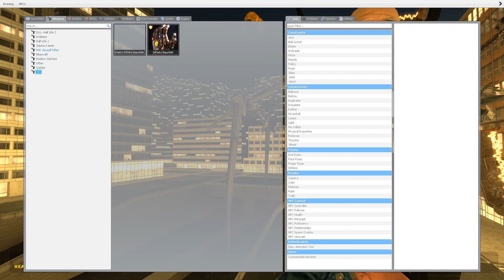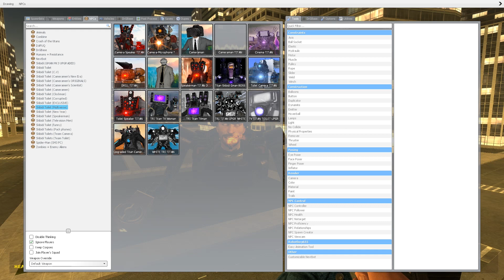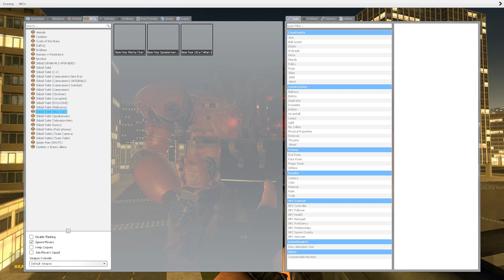skibidi toilet 321